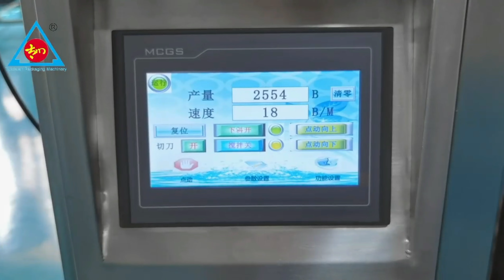Machine d'emballage de sacs irréguliers